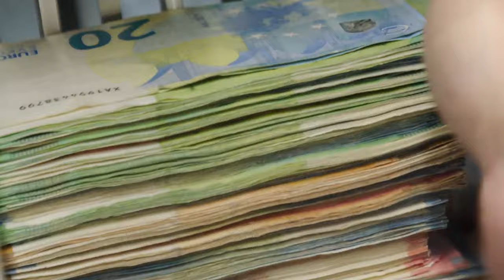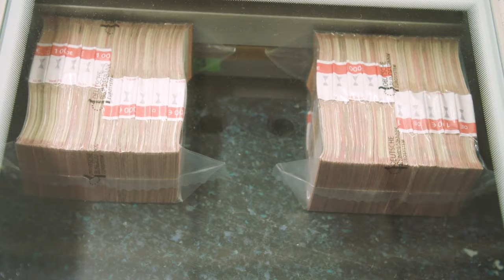Hinter den Kulissen der Geldbearbeitung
Nach wie vor zahlen viele Verbraucherinnen und Verbraucher gerne mit Scheinen💶  und Münzen. Aber wer sorgt eigentlich dafür, dass Bargeld immer in ausreichender Menge und in guter Qualität zur Verfügung steht? Das erfahren Sie im zweiten Teil unserer Videoreihe🎬 mit Silviana Ursu. Hierzu haben wir einen Blick hinter die Kulissen der Geldbearbeitung in der Bundesbank und ihren Filialen geworfen.🤓 Was hier passiert ist normalerweise streng geheim! Mehr zum Thema Bargeld finden Sie auch unter

Besuchen Sie uns auch auf anderen Plattformen und schreiben uns bei Fragen:

Adresse:
Deutsche Bundesbank

Wilhelm-Epstein-Straße 14
60431 Frankfurt am Main